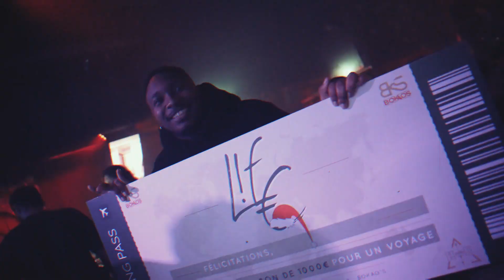LIFE - EDITION NOËL BY MICH HB // MENDI /// BOKAO'S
La nouvelle édition de la soirée Life par Mich Hype Brothers, spécial Noël, avec le talentueux Dj Mendi aux Platines ! Vous avez eu la chance de gagner un voyage d'une valeur de 1000€ ainsi qu'une nuit dans la love room : L'Excellence Avignon.